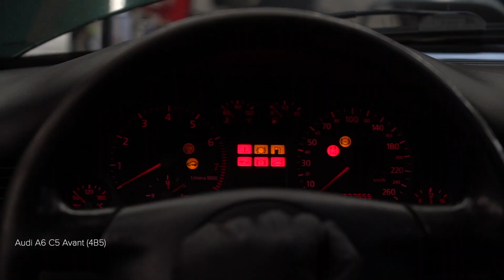Come sostituire filtro olio motore e olio motore su AUDI A6 C5 Avant [VIDEO TUTORIAL DI AUTODOC]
Come sostituire filtro olio motore e olio motore su AUDI A6 2 (4B5) 2.4 Station Wagon 1997–2005 [VIDEO TUTORIAL DI AUTODOC]

Filtro olio motore e olio motore sulle automobili AUDI A4 B5 Avant (8D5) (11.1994–09.2001) / AUDI A4 B5 Saloon (8D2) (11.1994–09.2001) / AUDI A6 C5 Saloon (4B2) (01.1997–01.2005) / AUDI A8 D2 (4D2, 4D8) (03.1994–09.2002) / SKODA Superb I Saloon (3U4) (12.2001–03.2008) andrebbe sostituito, di norma, seguendo una stessa procedura. Tuttavia, ci possono essere lievi differenze per le caratteristiche specifiche del design del veicolo.

Tutti i video e i tutorial in PDF sulla sostituzione dei pezzi AUDI A6 (4B5) : scaricare e guardare su AUTODOC CLUB

🛒 Sul nostro sito troverete un'ampia gamma di ricambi di vostro interesse

0:00 — AUDI A6 (4B5) – filtro olio motore e olio motore: tutorial per la sostituzione passo a passo
1:17 — Svitare il tappo di scarico.
1:48 — Rimuovere il filtro dell’olio.
2:39 — Installare un nuovo filtro dell’olio.
3:07 — Serra il tappo di scarico dell'olio.
4:11 — Controlla il livello dell'olio usando l'astina di livello .